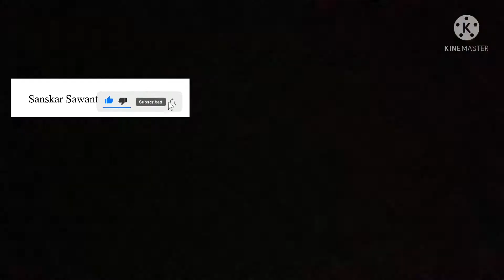My birthday 🎂 vlog